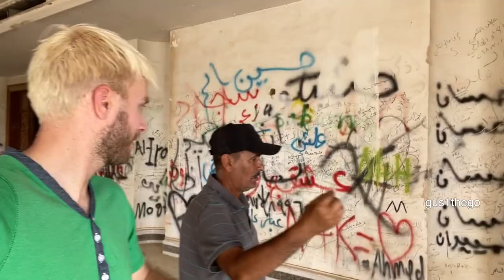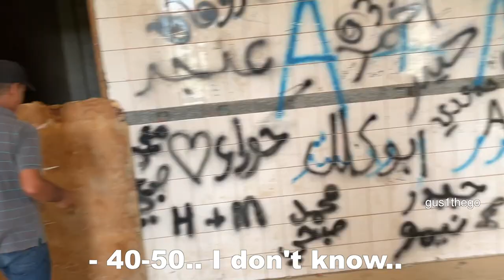Visiting Saddam Hussein's PALACE? (Iraq)